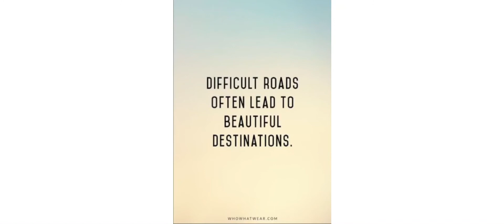African Safari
Adventure Africa